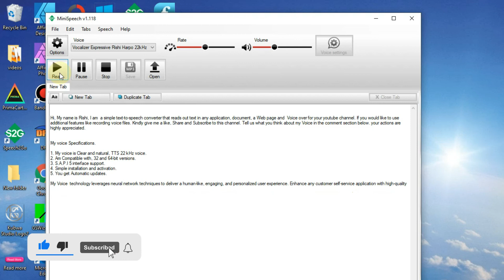Text to Speech RISHI VOICE, INDIA